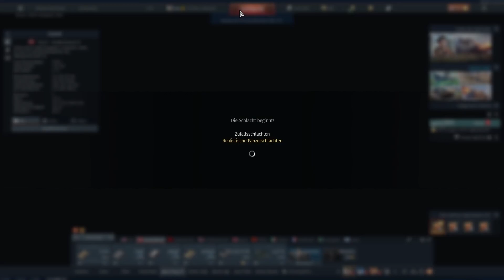Let's Play War Thunder #172 : Wir sind ja garnich' hochgerutscht? (Pz.III M; Pz.III L) - Multiplayer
Michael Cooper zockt War Thunder mit Tieage und Maxxor...